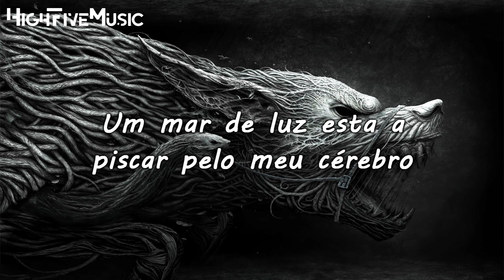Blasterjaxx - Mystica (Werewolf) [Tradução]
🎵 🎶 HighFiveMusic 🎵 🎶

✔ Deseja contactar-nos / sugestões? 🎧 🎵 🎶